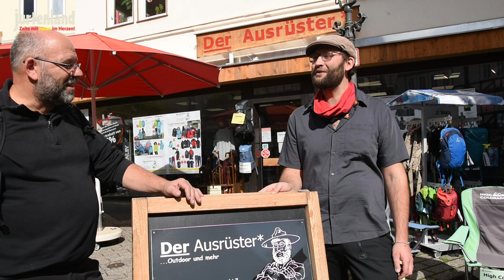Wie aus dem Schweizer Affe ein Fahrtenbär wurde - Zu Besuch beim Ausrüster - Jurtenland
Wie aus dem Schweizer Affe ein Fahrtenbär wurde - Zu Besuch beim Ausrüster

Täglich neues über Jurtenland erfährst du bei Facebook